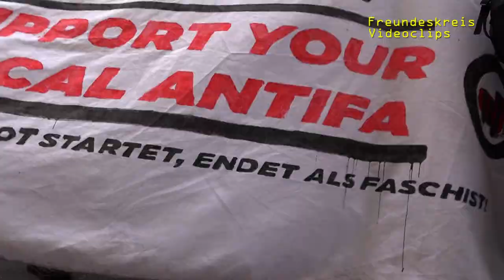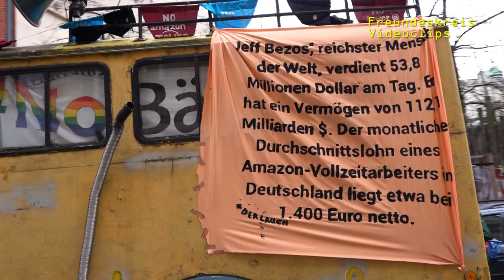Ersatzräume für selbstverwaltete Jugendzentren Drugstore und Potse!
sollen rent24 weichen
Bezirk stellt seit 5 Jahren keine Ersatzräume

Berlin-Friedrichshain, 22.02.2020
500 Menschen gegen den Bau des AmazonTower an der Warschauer Brücke und damit noch mehr Mietenwahnsinn und Verdrängung.